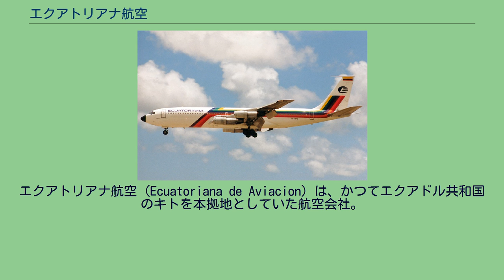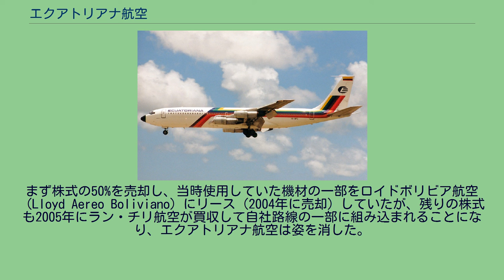エクアトリアナ航空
エクアトリアナ航空（Ecuatoriana de Aviacion）は、かつてエクアドル共和国のキトを本拠地としていた航空会社。
エクアドルのフラッグ・キャリアでもあったが、一時運行停止を経て、2005年に消滅した。
1957年に、アメリカ人投資家とエクアドル人が50%ずつ出資して設立された会社である。
マリスカル・スクレ国際空港をベースに、グアヤキルなどのエクアドル国内を結ぶ路線と、コロンビアなどの隣国とを結ぶ近距離国際線で運航を開始した。
設立当初は、ダグラス DC-4などのプロペラ機を中心に使用したが、中でもユンカースK16は、当時としても非常に古い機材であった。
やがて北アメリカ大陸方面への路線を開設するために、エクアドル空軍が購入していたボーイング707を転用し、パナマのパナマシティ経由でアメリカのマイアミへの乗り入れを果たした。
また、ペルーのリマ経由でチリのサンティアゴに向かう便の運航も開始した。
1970年代に、アメリカ人投資家は資本を引き上げたが、代わってエクアドル政府が出資し、名実ともにエクアドルのフラッグ・キャリアとなった。
またこの頃、ニューヨークやブエノスアイレスへの乗り入れを開始し、また機体の塗装を特色あるレインボーカラーに変更した。
この機体塗装は乗り入れ先のファンから注目を集めた。
やがてエクアトリアナ航空では、路線拡大の為、スイス航空からダグラスDC-10を購入し、途中給油着陸無しにカナダまで飛行する路線の開設や、ロサンゼルス国際空港への乗り入れを開始。
さらにエアバスA310をリースしてスペインのマドリードへの路線を開設し、欧米の航空会社との共同運行なども行った。
しかし、少ない機材で長距離路線を運航していたこともあり、運航遅延や欠航も頻繁に発生し、次第に評判を落としていった。
1990年代になると、アメリカのアメリカン航空やコンチネンタル航空がエクアドルへの路線を開設し、またエクアドルのエアラインであるSAETAがアメリカ乗り入れを開始すると、一気に競争は激化していった。
1990年代初頭の経済危機のあおりを受け、エクアトリアナ航空は1993年に運航を停止した。
それまで、経営状況は良好と言われていただけに、この運航停止は大きな驚きをもって受け止められた。
この時、リース機のエアバスA310などがリース料滞納のために強制的にリースバックされるなどの事態も発生し、会社は存続の危機を迎えた。
しかし、ブラジルの航空会社VASP航空が出資を決め、株式の50%以上を購入したことで再建を果たし、ボーイング727の導入や改めてDC-10を導入するなどして、再び国際線の運航を再開した。
2000年になると、エクアドルは再び経済危機に陥り、エクアトリアナ航空にも経営上の危機が訪れた。
また事実上の親会社であるVASP航空も経営状況が悪化し、同社の持つ国際線の一部をラン・チリ航空へ売却する事となった。
まず株式の50%を売却し、当時使用していた機材の一部をロイドボリビア航空（Lloyd Aereo Boliviano）にリース（2004年に売却）していたが、残りの株式も2005年にラン・チリ航空が買収して自社路線の一部に組み込まれることになり、エクアトリアナ航空は姿を消した。